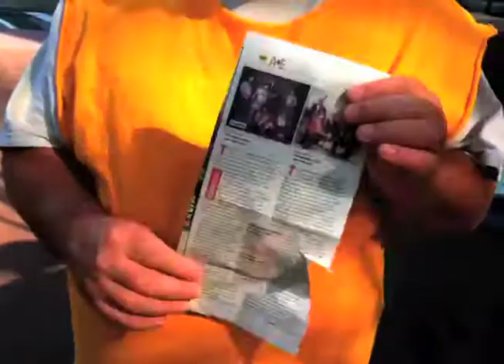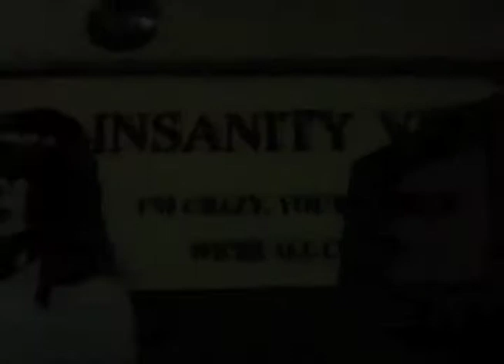The Wreckoning Tour - Short Documentary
Footage compilation from 2010's The Wreckoning tour, shot entirely on iPhone!

Trainwreck is Darryl Lee Donald (JR Reed), Klip Calhoun (Kyle Gass), John Bartholomew Shredman (John Konesky), and Boy Johnny (John Spiker).